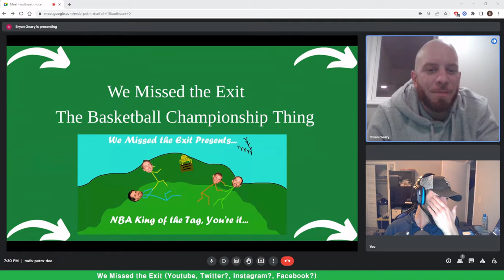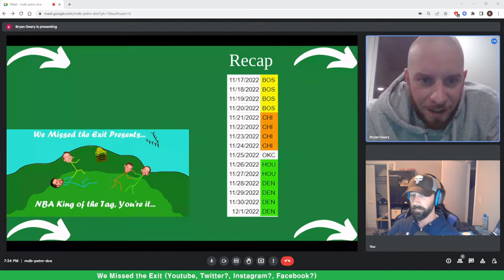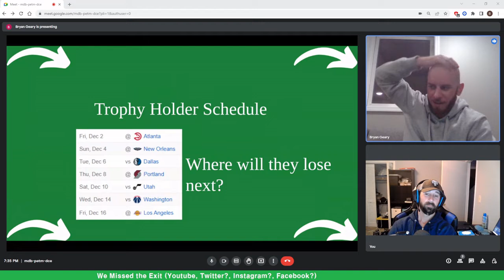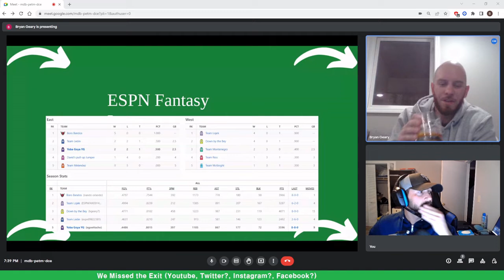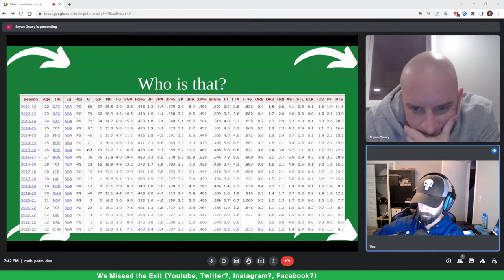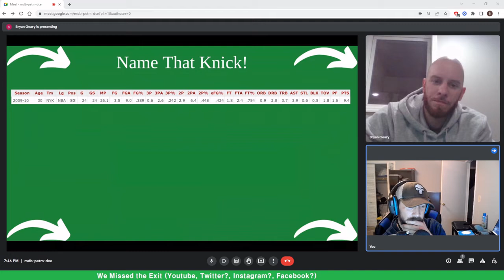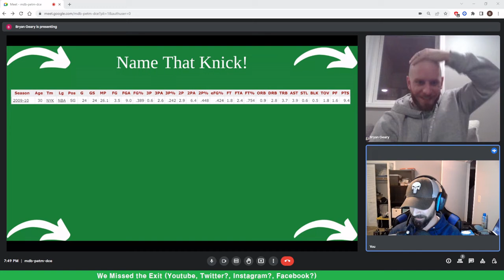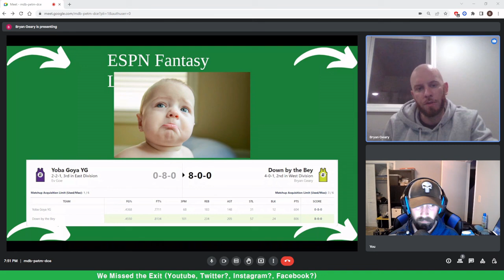We Missed the Exit | King of the NBA Hill, Ep 6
Intro: 0:00
Standings: 0:45 (weird fade away?)
Recap: 3:39
Trophy Holder Matchup: 4:05
Trophy Holder Schedule: 5:57 (Bryan in his glory)
Fantasy Basketball Update: 6:48 (Brent goes on too long)
Who is that?: 11:42
Name that Knick?: 15:20
Bryan Doubles Down: 19:17